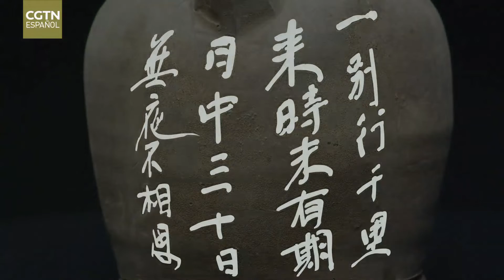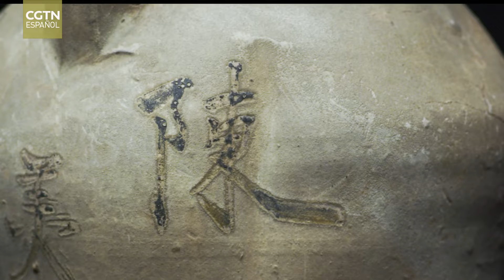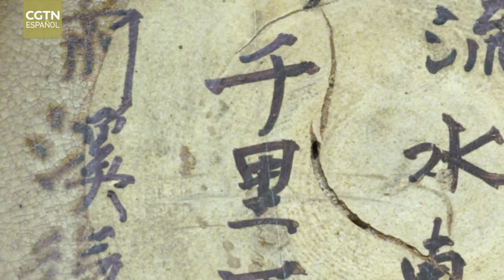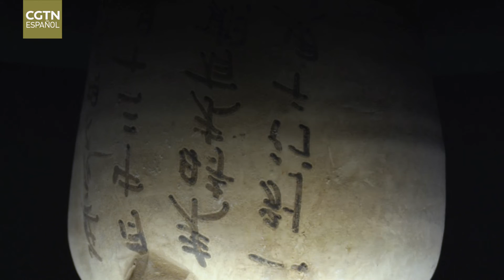Si los tesoros nacionales pudiesen hablar: Jarra marrón esmaltada con inscripción de versos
Una jarra de vino con veinte caracteres chinos, el registro del amor de una generación. "Después de la despedida, será un viaje de mil kilómetros, sin fecha de regreso. En los treinta días del mes, no hay una noche en la que no te extrañe". Los versos en el cuerpo de la jarra no hacen parte de la obra Colección Completa de Poemas de Tang. Eso hace suponer que fue el regalo de despedida entre dos enamorados, el símbolo de su último encuentro.